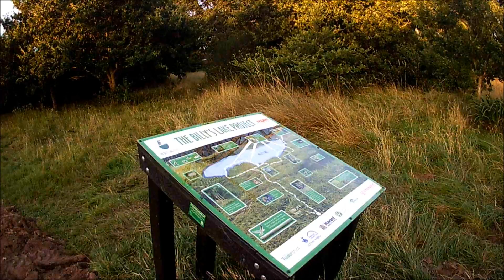Billy's Lake Work continues on footpath Day12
Another day of work on the footpath at Billy's Lake near Wecock Farm and passing places have been added along the path to allow mobility scooters to pass without needing to reverse all the way or go off the path.

MUSIC
Waking up by Culture Code & Region ft. Johnny Rose

Culture Code & Regoton combine to bring you 'Waking Up' with incredible vocals from Jonny Rose. You guys wanted NCS to put out more house and you got it. This is a real amazing track right here.